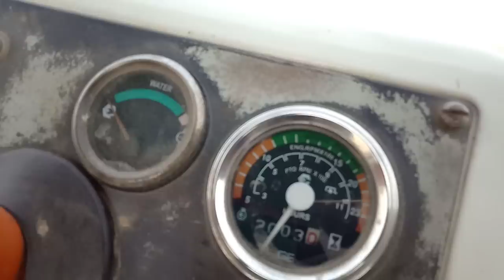Escort Jawan Tractor review and Full Specifications